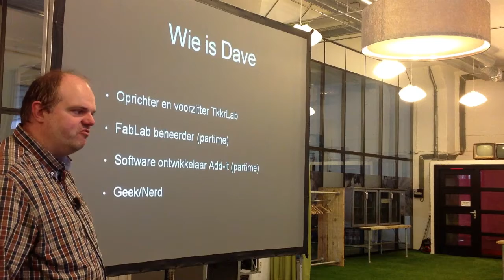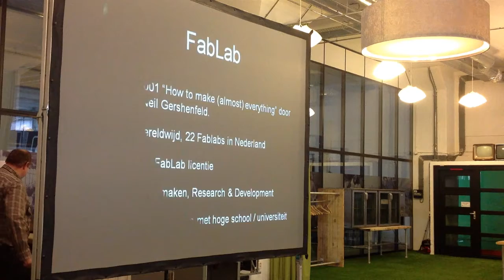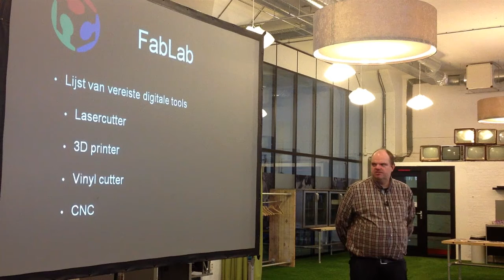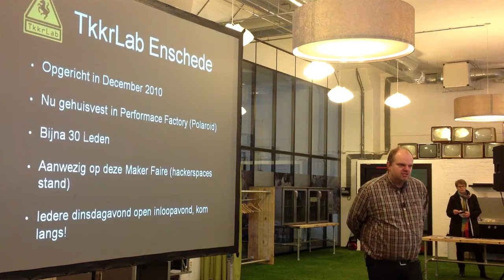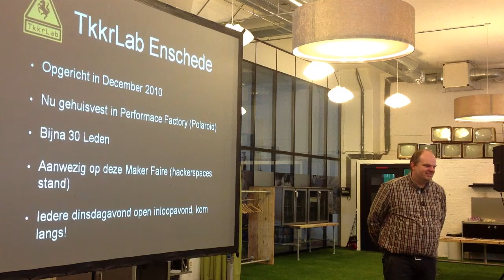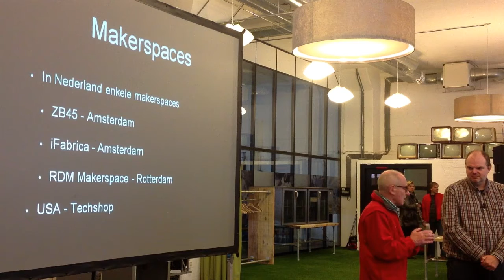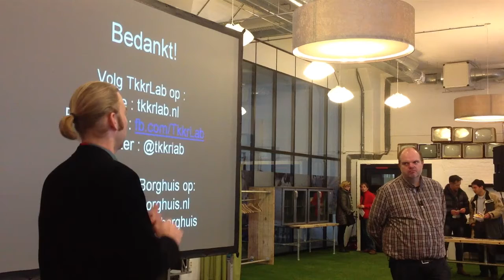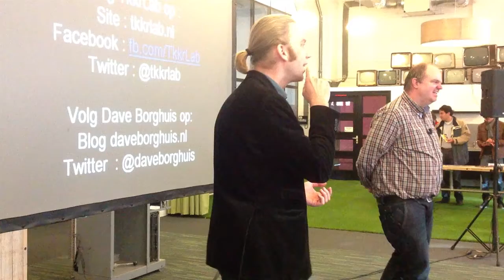Hackerspace, Makerspace, FabLab: wat is wat?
Er bestaat verwarring over de namen Hackerspace, Makerspace, FabLab. In deze presentatie leg Dave Borghuis uit wat de verschillen zijn en overeenkomsten.